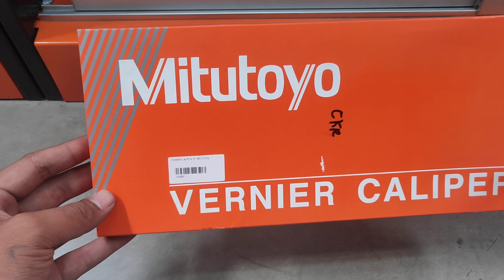MITUTOYO VERNIER CALIPER 6 INCH ||DETAIL VIEW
Kali ini Detail View untuk Sigmat,Jangka Sorong MITUTOYO ukuran 6 inch.Untuk Info pemesanan boleh kontak saya.